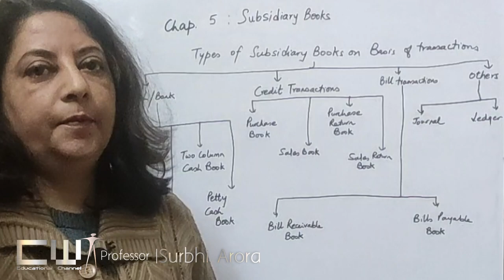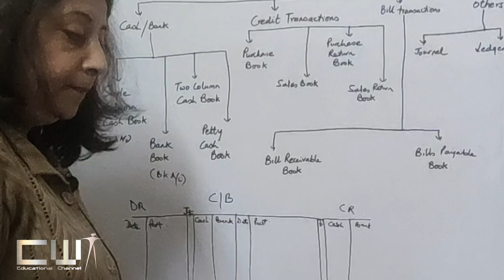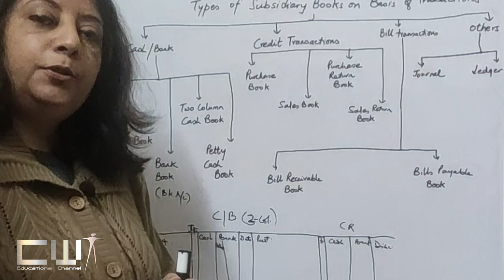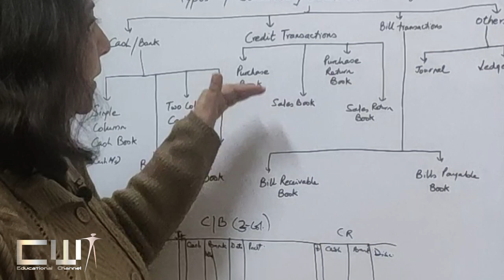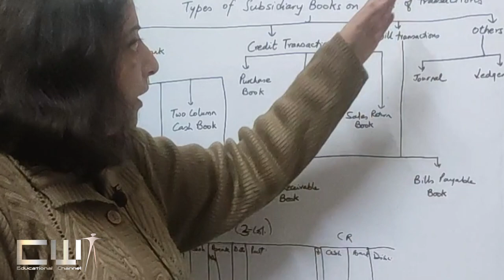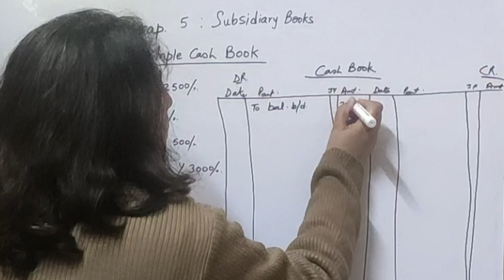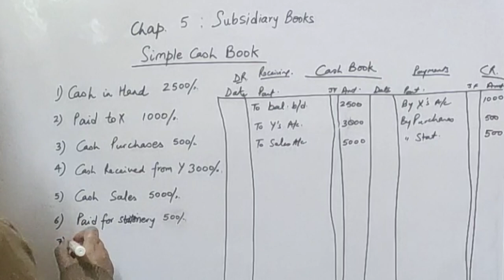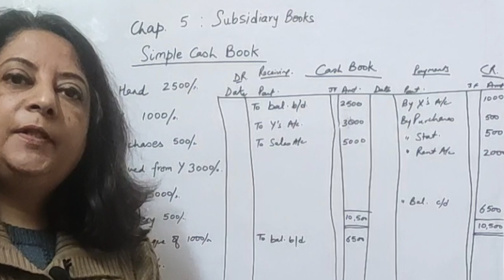SUBSIDIARY BOOKS | CHAPTER : 5 | CLASS : 11th | ACCOUNT | MAHARASHTRA BOARD | BY- SURBHI ARORA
welcome to cwt educational channel
Learn account easy way...
learn and score.

Man Behind : B.ALAM PATHAN